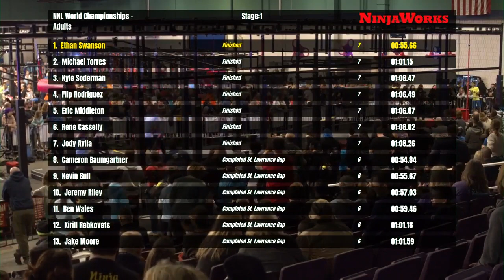Ethan Swanson Stage 1 | 2020 NNL World Championship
Ever the speedster, "The Swan" flies through Stage 1 with the fastest time.